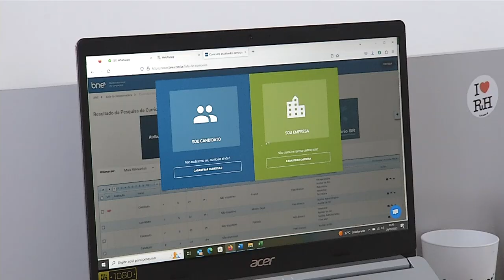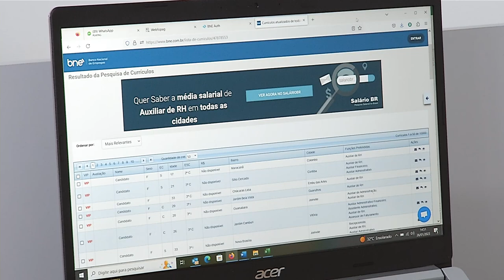Como elaborar um currículo para entrar no mercado de trabalho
Atualidade: A expectativa do primeiro emprego do jovem. Para isso, ter um currículo atrativo é essencial.